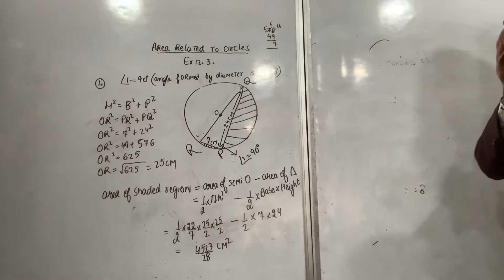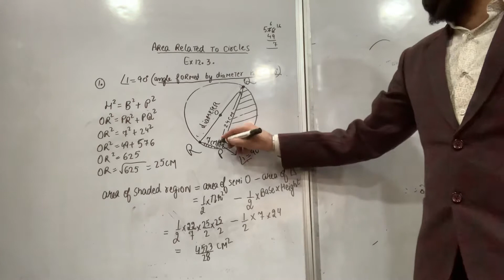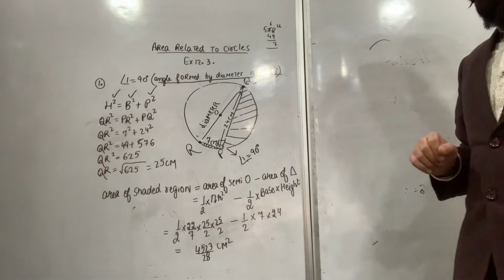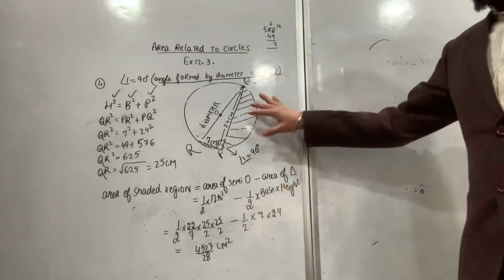Ex 12.3 Q1